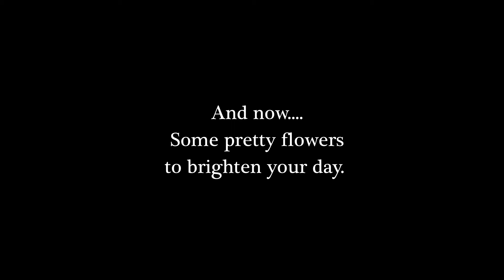As the SNOW melts | Living UP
Spring is a beautiful time of the year...but before the new growth comes the snow melts and it is not always pretty.

Welcome to my Life in the UP. My name is Angela. I love to travel and bake and just live life to the fullest. Thanks for joining me on this journey.